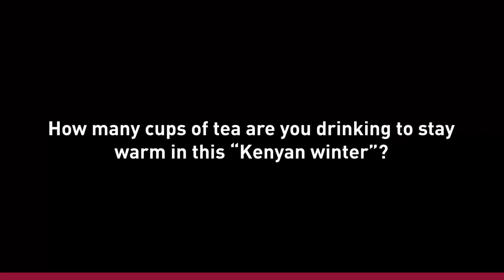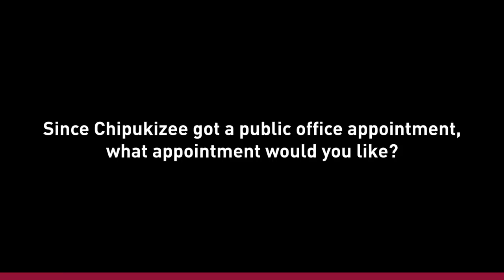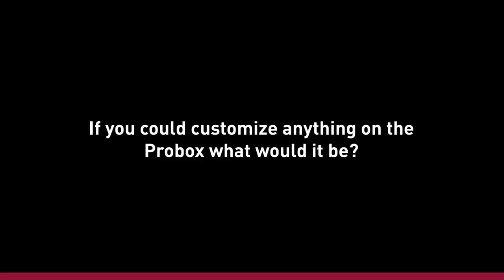Propesa talk slay queens and how they got Ruto on speed dial